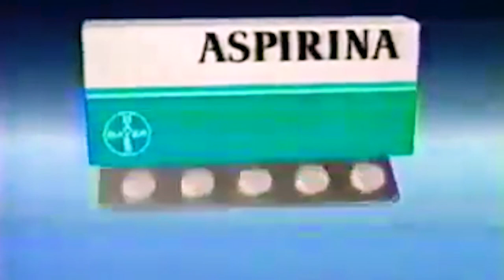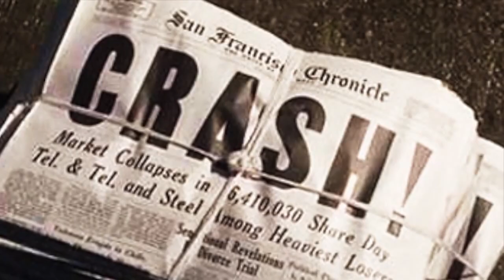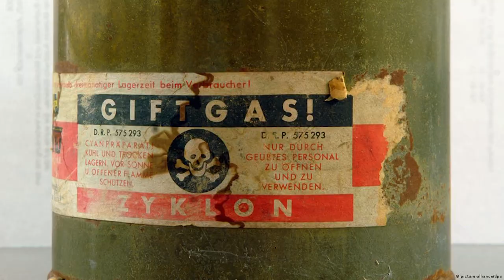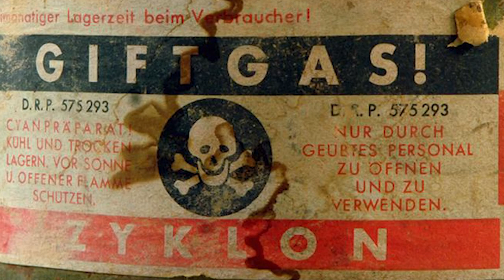BAYER AYUDÓ A LOS NAZIS